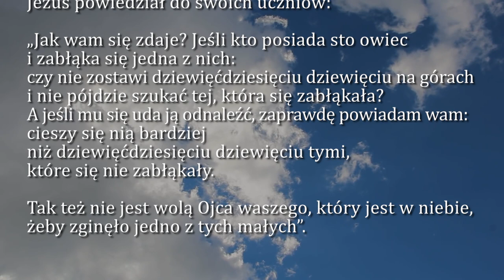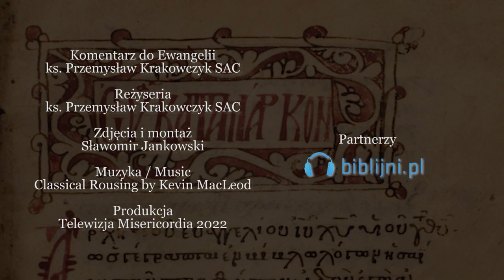Dobra Nowina na dziś | 6 grudnia - Wtorek, II tyg. Adwentu